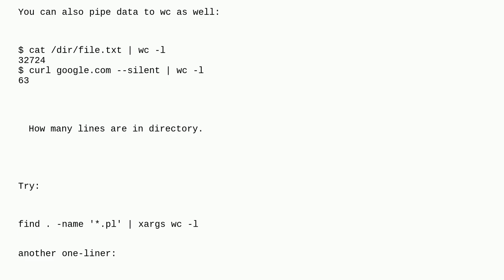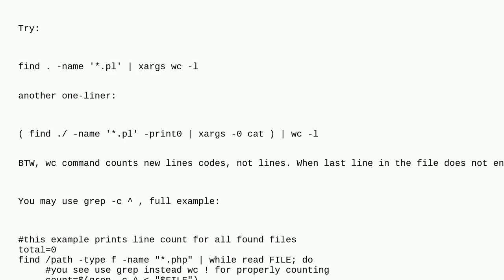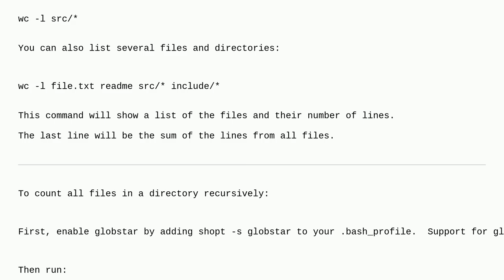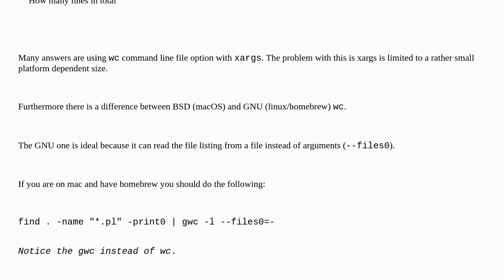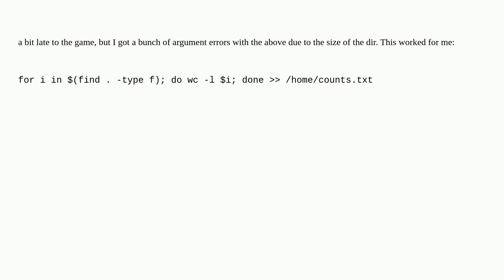Unix: How do you list number of lines of every file in a directory in human readable format.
How do you list number of lines of every file in a directory in human readable format.

A special thanks goes out to the community

  perl bash awk python